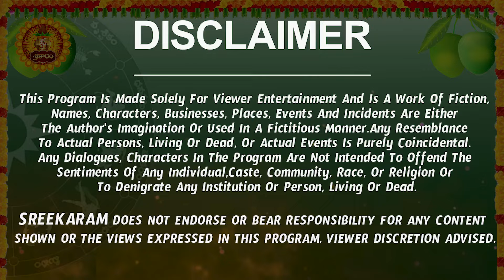Ugadi Rasi Phalalu 2023 | Kanya Rashi 2023 To 2024 | Ugadi Panchangam | Virgo 2023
Check out Mulugu Ugadi Panchangam 2023. Also watch Kanya Rasi Ugadi Rasi Phalalu 2023.

Mulugu Ugadi Panchangam 2023 | Kanya Rasi Ugadi Rasi Phalalu 2023